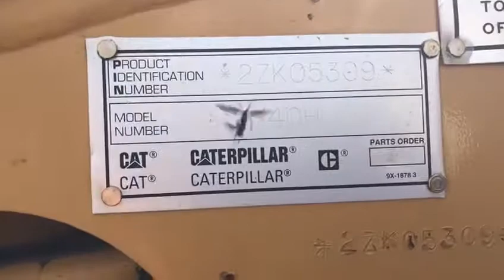2000 CAT 140H 02ZK05309 Grader in Texas, United States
MD Fenders front and rear, Front tires 65% year and half old, Rear tires 60-65% year and half old, lift group do not bleed down No leaks Dry cylinders No leaking hoses Good glass Clean cab All lights work Extra cab lights added Quick starting Strong hydraulics Very little slop and play in circle... very tight.